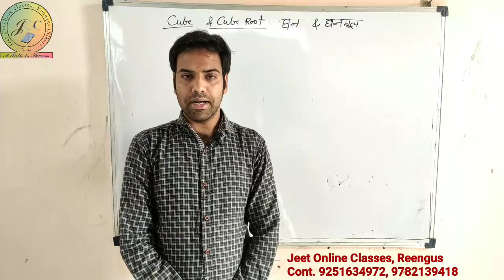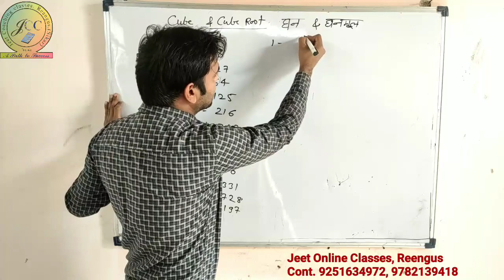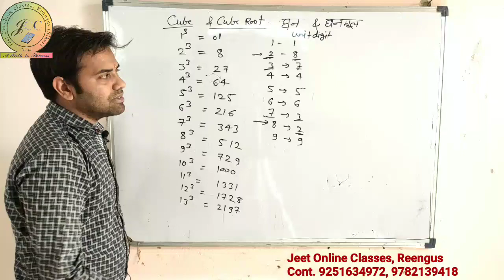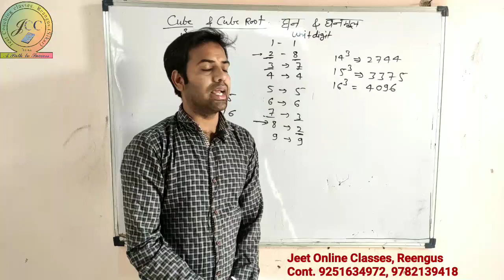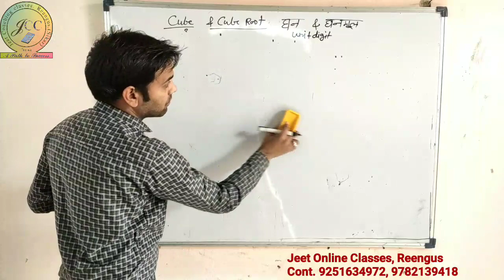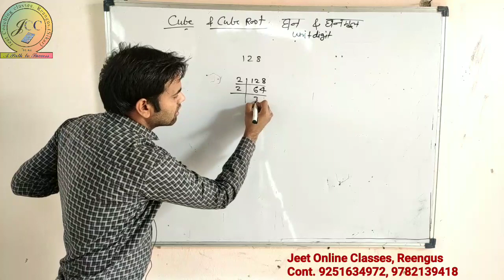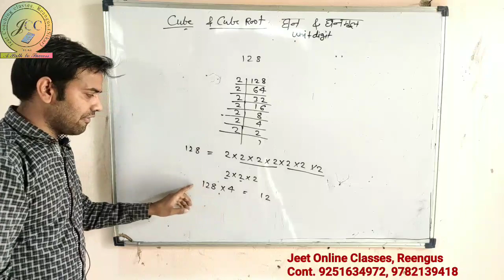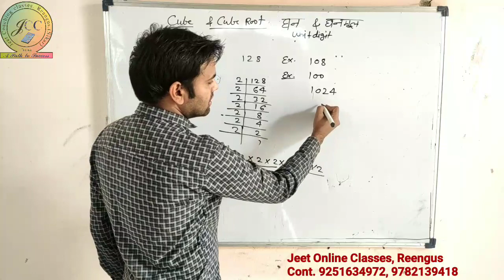Cube and cube root part 1